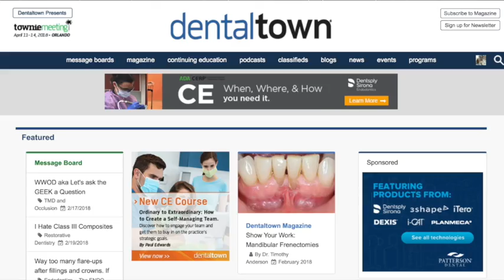975 Preventative Dentistry with Dr. Ahron Jodaikin of Phocal : Dentistry Uncensored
975 Preventative Dentistry with Dr. Ahron Jodaikin of Phocal : Dentistry Uncensored with Howard Farran

Dr Ahron Jodaikin is an expert in the fields of tooth structure, dental materials and tooth restoration interfaces. His pioneer research at the molecular level, has been recognized and achieved awards, including the Elida Gibbs Research Award, the Colgate Palmolive Prize, and the Weizmann Institute Reshof Memorial prize. Dr Jodaikin received his dental BDS and MSc degrees from the University of the Witwatersrand, South Africa , and thereafter his basic science PhD from the Weizmann Institute of Science, Israel. He has lectured at various universities and institutes at undergraduate and post graduate levels and maintains a dental practice while advancing his research which is focused on preventative dentistry and oral health. In fact, his clinical awareness of the lack of effective prevention between teeth gave rise to the Phocal concept which he patented and developed. His publications numbering more than 25 have been published in peer review journals, and he has developed patents including those of the Phocal series designed to prevent interproximal caries.